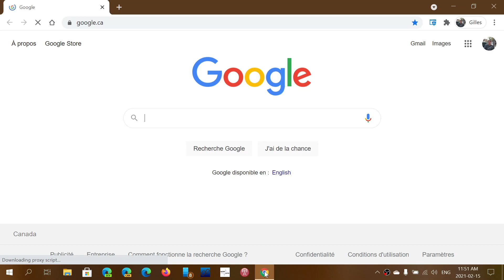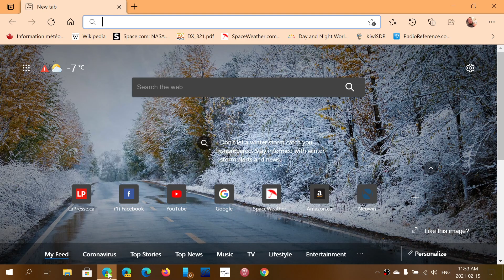Intel and AMD new CET protection will help future devices stay safe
This is an example of how the future protection will be